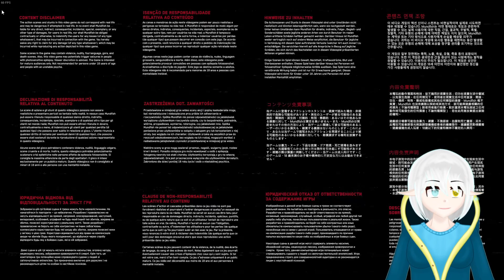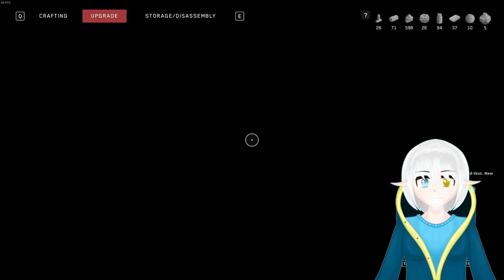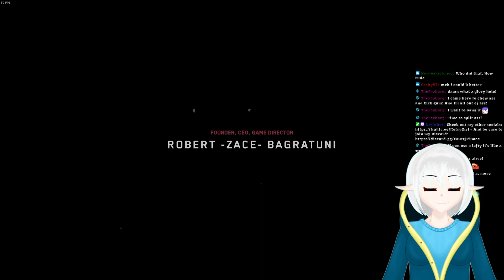Ice Witch plays Atomic Heart #5